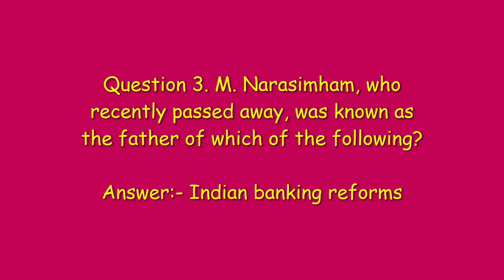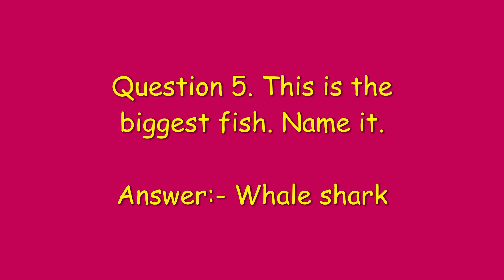Amazon Quiz Answers Today | Win 30000 Amazon Pay Balance | Vikas Kohli | 5 June 2021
Amazon Quiz Answers Today | Win 30000 Amazon Pay Balance | Amazon Quiz Today | Vikas Kohli | 5 June 2021